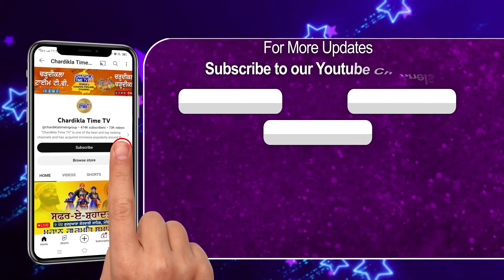Free Education to the ones in need A Big Inspirational Story of Masti ki Pathshala Patiala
Must Watch our special show 'Aao Gallan Kariye' this week with Mrs Rajpal Kaur Mast on Sunday at 4:00 PM & Saturday at 2:00 PM